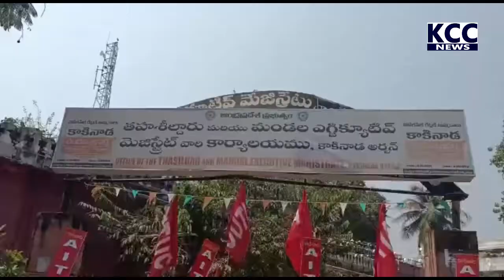BULDING WORKERS DHARNA || 14-03-2022 KCC NEWS